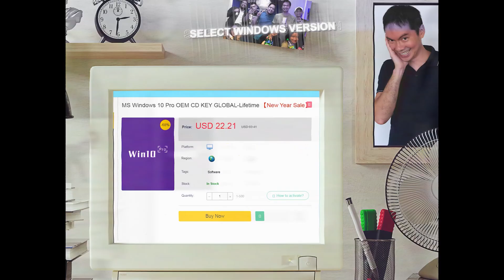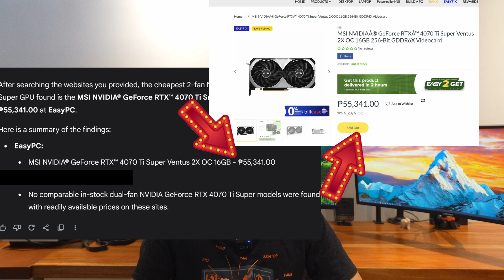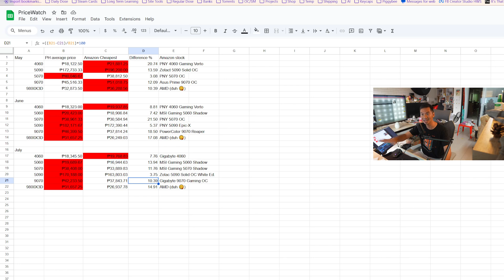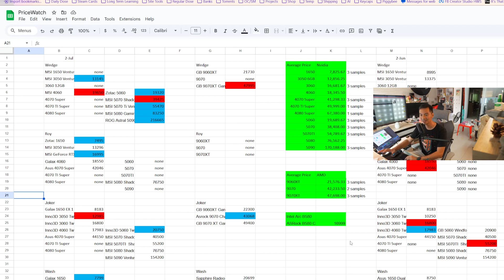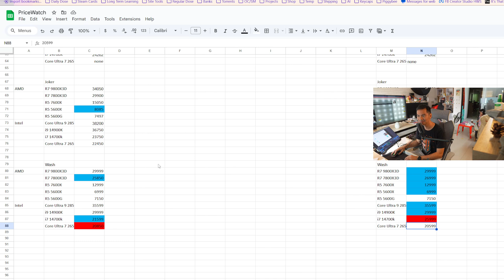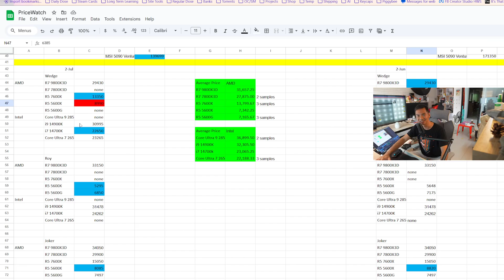I told AI to find me the cheapest computer parts 🤔 📉 Pricewatch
My CPU
My case
My camera
My main monitor (smaller version)
My mouse
My headphones

0:00 Start
0:43 Ad break
1:53 Dumb ai
3:12 50 series price drop
4:31 9060XT price
6:17 US vs PH prices
8:34 Price deep drive

Episode 538x28x25 - Pricewatch July